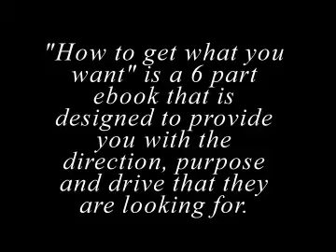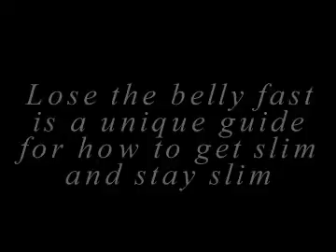Wise Woman books - Powers of A Woman - Get what you want in life - Ladies Become A Life Coach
8 Powers of a Woman
How to get what you want in Life
How to become a Life coach
How to manage your lost career
Lose the belly fast

The Wise Woman Mentoring series Empowering Women to become Healthy Wealthy and Wise.  Coaching for leading ladies. Unlocking Potentials in Wealth Building, High Performance and Leadership Skills. Building Wealth, Creating Multiple streams of Income with The Wise Woman Empowering Leadership Coaching